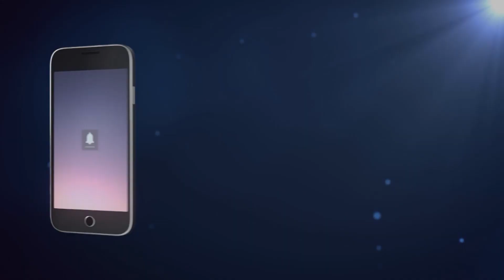Service Video February 13, 2022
"Experience and Truth"
Worship: The Way, My Feet Are On The Rock, The Lion And The Lamb, Good Good Father, Gratitude, Stand In Your Love, Goodness Of God